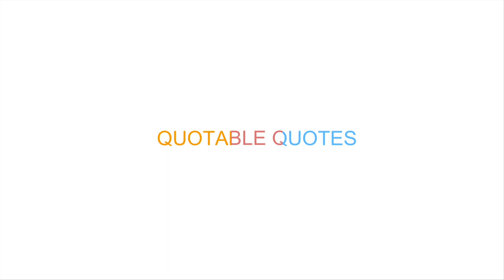J.C. Penney on Getting Started - Quotable Quotes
J.C. Penney quote:
"It is always the start that requires the greatest effort."